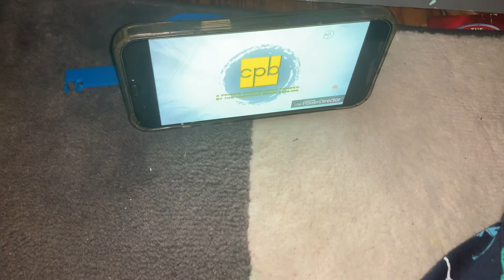Wild Kratts Funding Credits (WFHB) Season 2